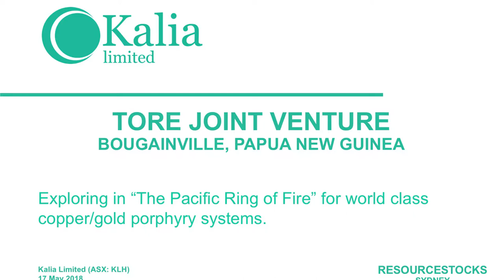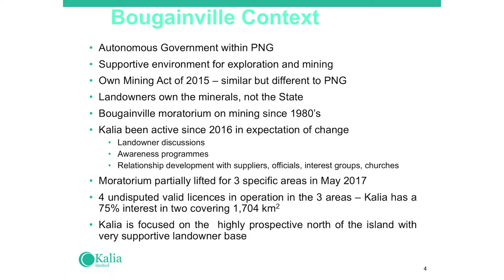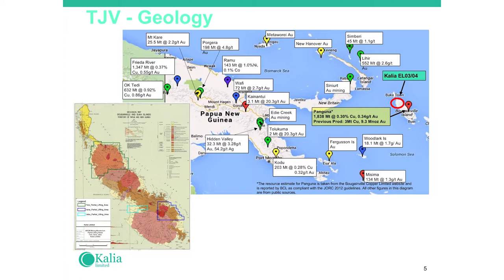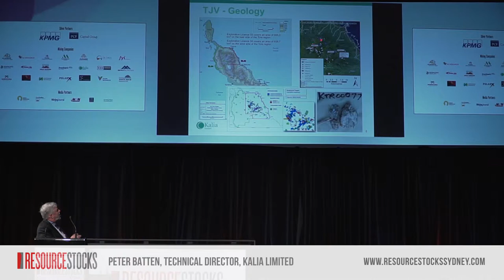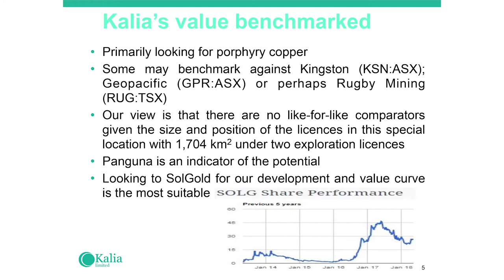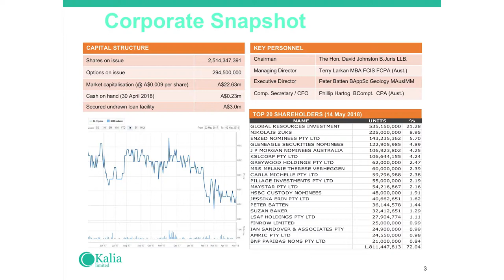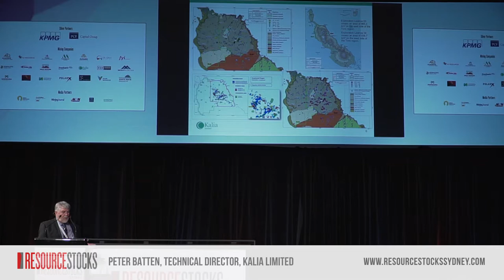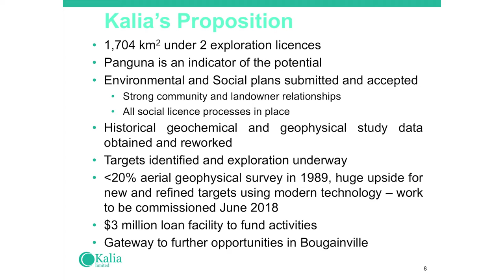Peter Batten, Technical Director, Kalia Limited - ResourceStocks Sydney 2018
CONNECTING OPEN-MINDED INVESTORS WITH THE REGION’S CURRENT MINING OPPORTUNITIES

ResourceStocks has introduced mining exploration and development companies to global investors for over 20 years through Aspermont's news media channels.

The ResourceStocks Sydney Event builds on the success of the digital investor hubs to curate meetings of investors and projects within the Precious Metals (Gold & Silver), Base Metals (Copper and Zinc) and Energy Minerals (Lithium, Cobalt and Graphite) commodity groups around the world.

Our personalised agenda of private investment meetings, structured networking and interactive discussion groups and keynote speeches provides an exclusive opportunity for attendees to focus on the best global opportunities as part of an immersive multi-day event.